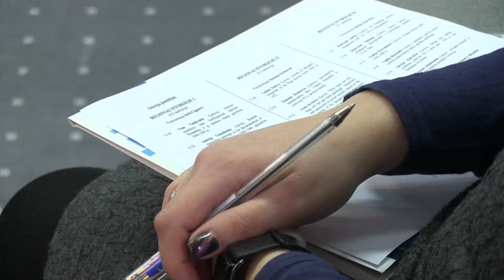Šiaulių universitete – tarptautinė mokslinė konferencija „Regionas: istorija, kultūra, kalba“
2018 m. kovo 22–23 dienomis Šiaulių universitete vyko 7-oji tarptautinė tarpdisciplininė mokslinė konferencija „Regionas: istorija, kultūra, kalba“, kurioje mokslinius pranešimus pristatė mokslo, studijų ir kultūros institucijų atstovai iš Lietuvos, Latvijos, Lenkijos, Ukrainos ir Rusijos.